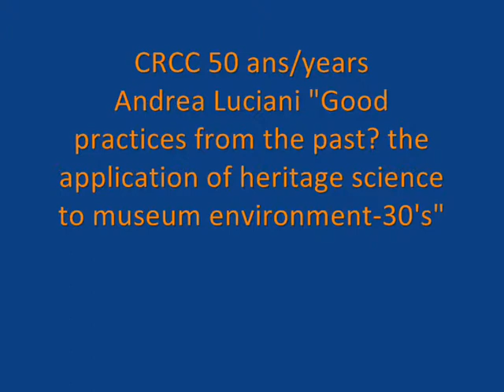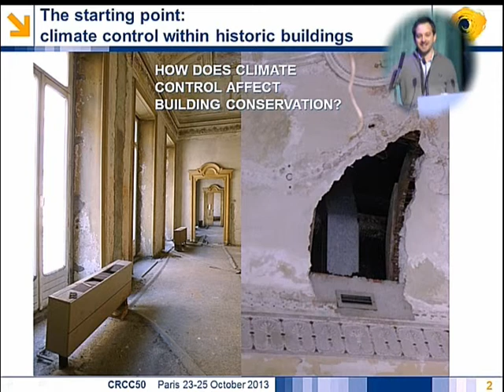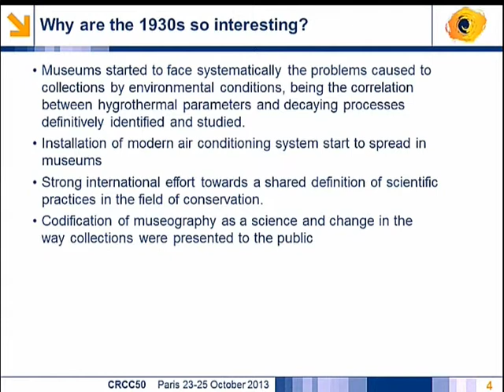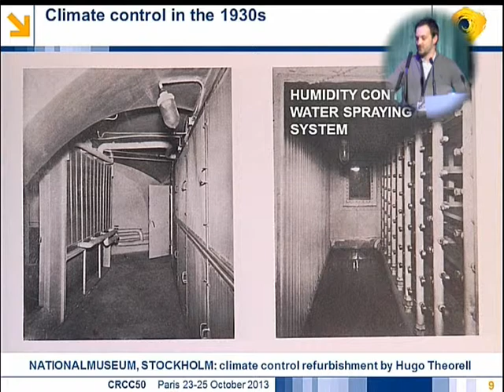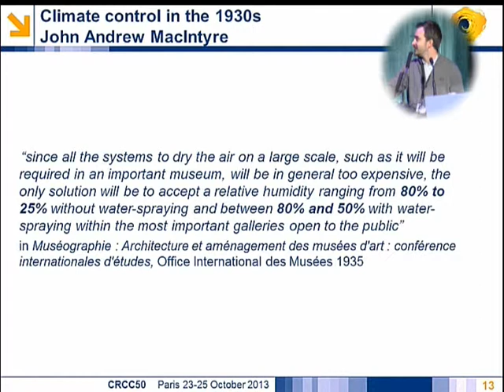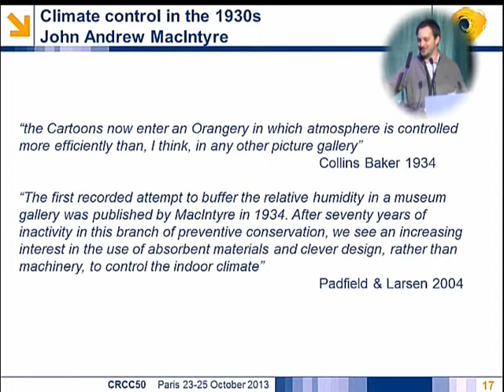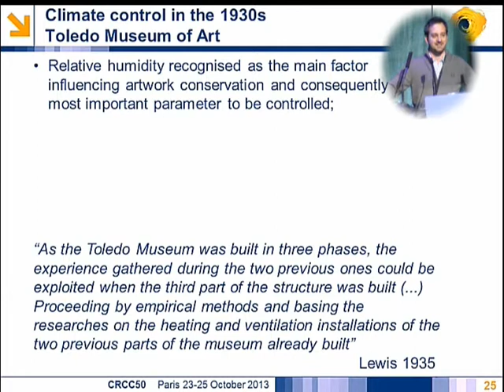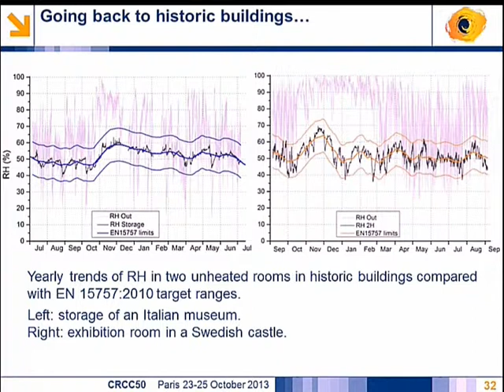Andrea Luciani - Conférence CRCC 50 ans/years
Andrea Luciani "Good practices from the past? The application of heritage science to museum environments in the 1930s"
Introduction by Debra H Norris.